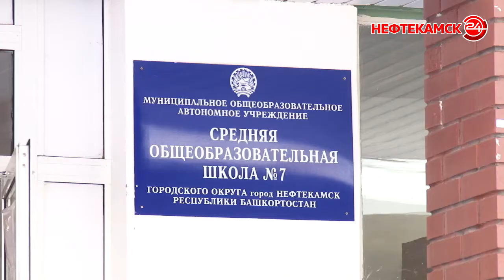Нефтекамские родители хотят сделать жизнь школьников комфортнее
Родители мальчишек и девчонок из школы №7 решили сделать жизнь своих детей еще комфортнее и уютнее. Они подали заявку на участие в Программе поддержки местных инициатив. Так  они надеются заменить окна в  детском саду, который относится к школе, а также  отремонтировать санузлы в корпусе начального звена. Все подробности в следующем сюжете.